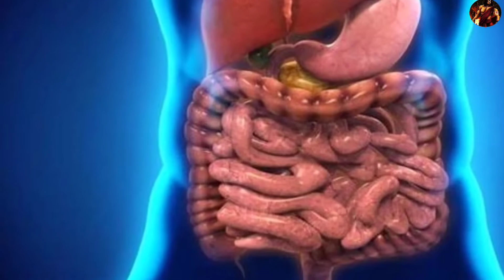जल्दी से जल्दी, तेजी से वजन कैसे बढ़ाए, वजन बढ़ने लगेगा। Atul fitness।। weight_gain muscle_gain #$